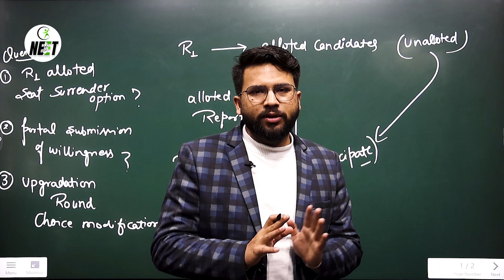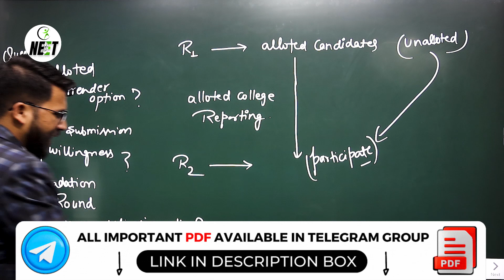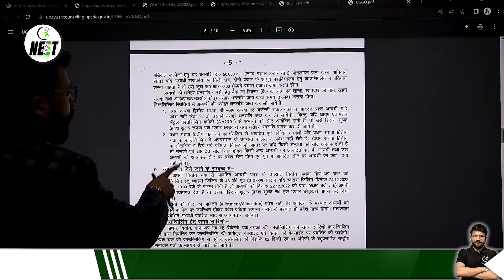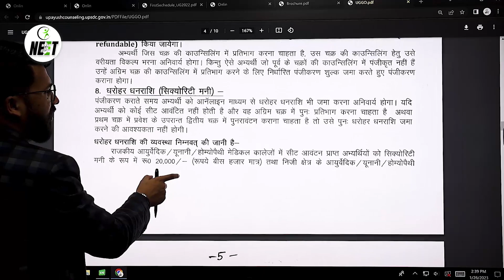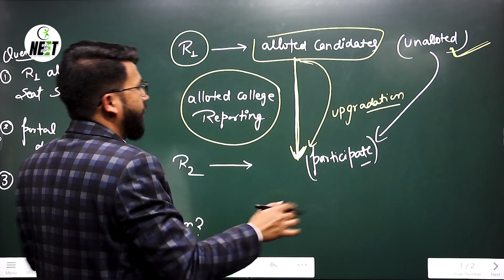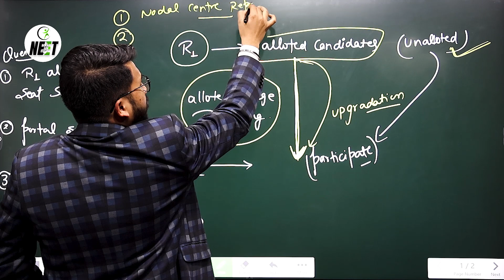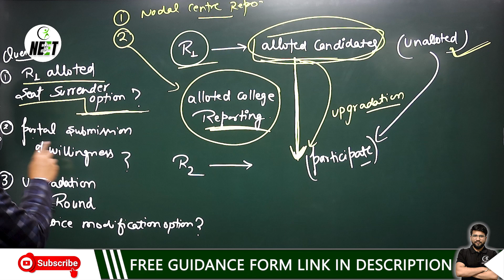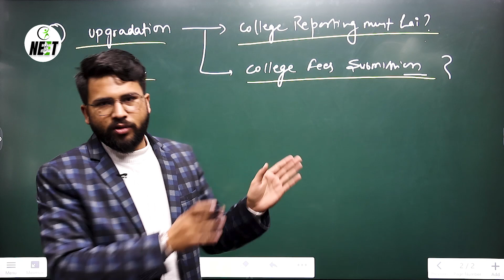UP Ayush Counselling 2022-23 | Upgradation Process | BAMS, BHMS & BUMS | Allotment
💼 Office Address :
117/H-1/606, Model Town, Pandu Nagar, Kanpur, Uttar Pradesh 208005